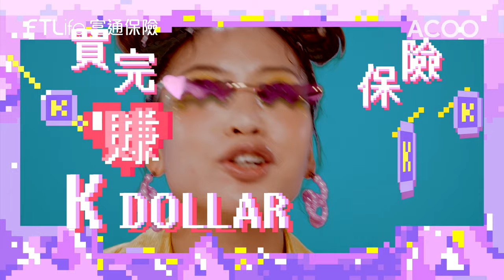【FTLife X ACOO X Luna Is A Bep】我鍾意使錢變賺錢 (完整版MV)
以為使咗其實係賺？係咪好夢幻先？🤩
FTLife 聯乘 @ACOOHK & @LunaIsABep 最新 七步成歌 新作品 — 我鍾意使錢變賺錢！😎

富通保險為你帶來「保障 X 消費嶄新保險體驗」，K Dollar除咗食、買、玩，仲可以用嚟交保費，保障、獎賞同時 PowerUp 😆 ！立即聽歌感受吓啦！

上述優惠受條款及細則約束，詳情請參閱相關小冊子、保單條款及向富通保險查詢，富通保險保留最終決定權。